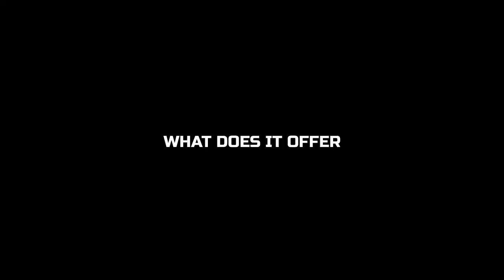ZedFest EARLY ACCESS GAME REVIEW! - What Is This Game?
Never really did a "review" on a game, so you can let me know what to improve upon in the comments.

Zedfest is a steam game, 4 player coop game show in which you obliterate zeds. A very fun addicting game, I felt like making a review on it, so I did.

I know it's not for everyone, but if you enjoy killing floor games or other horde shooters, you'll probably enjoy this one as well. It being early access it does have a lot of room to improve, and since the developer is listening for suggestions and feedback, it could potentially become something spectacular.

Let me know what you think of this game.

SPECIAL THANKS TO:
- Kightdark (30$) LEGEND ++
- Nathaniel gulledge (30$) LEGEND ++
- Darklordgoro (25$) LEGEND +
- Shino (25$) LEGEND +
- Dylan Siffin (25$) LEGEND +
- Tom (20$) LEGEND
- Eduardo (20$) LEGEND
- DrQuantumBunneh (20$) LEGEND
- Ninnybottoms (20$) LEGEND
- Sheepbeater (20$) LEGEND
- Kuigi (20$) LEGEND
- BumbRush Gaming (20$) LEGEND
- Loris Hemlein (20$) LEGEND
- whistlz. (10.69$)
- DuckButt (10$)
- S O U N D W A V E (10$)
- Elilenk EdwardMMOs (10$)
- JakoboR (10$)
- Domingo (10$)
- Darceon (10$)
- Gruffy (10$)
- Johnathan Kraus (10$)
- salamiNzombie (10$)
- Twilight Researcher (10$)
- Quaylin Thompson (10$)
- Michael Lawrence (5.55$)
- Brandon Hernandez (5$)
- Bronwyn Adams (5$)
- Battery Flaccid (5$)
- Hugh Jass (5$)
- Vladimir Putin (5$)
- SchamRitzel (5$)
- Kilo X Silencer (5$)
- LordViperScorpion (5$)
- icaotyr (5$)
- Zack Duncan (5$)
- Arkayer (5$)
 -Black Dragon(5$)
- Moose (5$)
- LeaderSlayer (5$)
- Soulonoscopy (5$)
- Yemu The Folf (5$)
- Uncle Vinnie (5$)
- (oF coUrSe (5$)
- DarkWestern (4.20$)
- Matthew Walters (2.69$)
- Diminished Triad (2$)
- Michael Geary (2$)
- Daniel Griner (1$)
- Natsuki-SY (1$)
- Crosshairs (1$)
- vapidxceans (1$)
- Nicholas Kong (1$)
- Genital Disorder (1$)
- Dmitry Kuznetsov (1$)
- Wrathful Black (1$)
- Ihsan Hardjadi Kesumah (1$)
- Mai_Natsume (1$)
 - Tom T (1$)
- p44eet (1$)
- johnbhoy (1$)
- Aidan Williams (1$)
- Miki123p (1$)
- TheRealXanHector (1$)
- adam boey (1$)
- Shado47 (1$)
- Chris_Crash3525 (1$)
- Zettai90 (1$)
- Miikkael_ (1$)
- Henry Bellinger (1$)